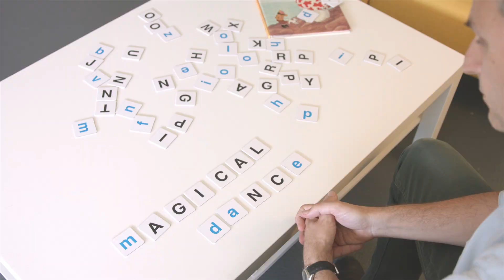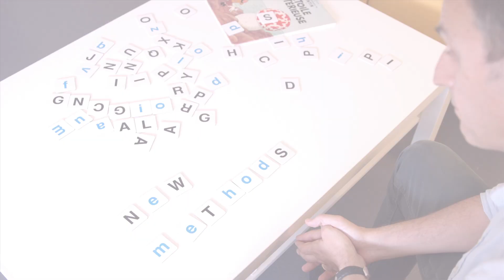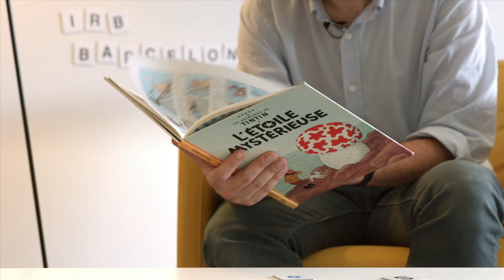"Magical Choreography" - Meet Our Scientists: Xavier Salvatella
Subtitles in English, Spanish and Catalan. To switch subtitles on, press CC and in Settings, choose the language.

“Meet Our Scientists” comprises a series of 3-minute videos to present several IRB Barcelona's leading scientists. The videos seek to show the insight, passion, character and talent of the researchers that work at the centre.

IRB Barcelona scientist, Xavier Salvatella, ICREA Research Professor and group leader of the "Molecular Biophysics Laboratory", talks about choreographed atoms, protein folding and its link to diseases, his job as a scientist, and his interest in Tintin.

Special thanks to:
Jaume Ponsa (Zero i U)
Guillem Pueyo (Zero i U)
Parc Científic de Barcelona
Sílvia Pineda (IRB Barcelona)
Albert Ros (IRB Barcelona)